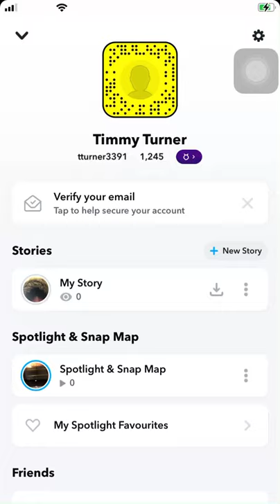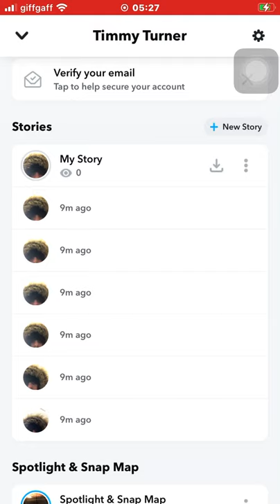13 February 2021